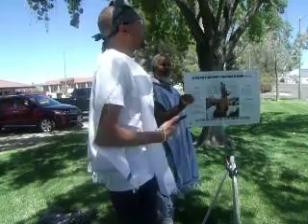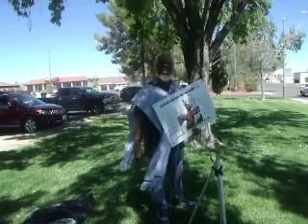Pt1.Ridgecrest Camp 7/14/23